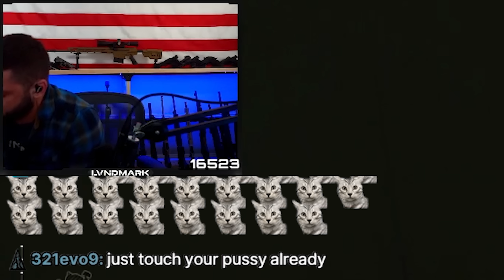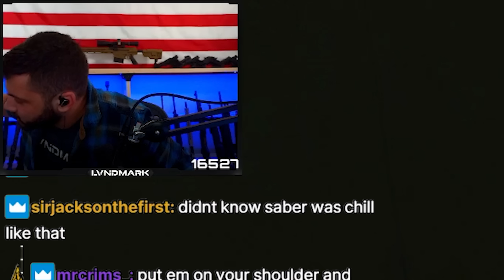TARKOV IN A NUTSHELL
TARKOV IN A NUTSHELL - Escape From Tarkov Highlights - Best of LVNDMARK